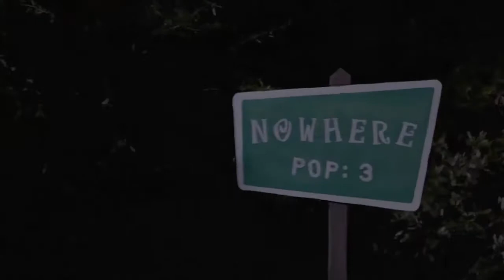A FISH TALE OFFICIAL TRAILER 2017 FAMILY MOVIE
A FISH TALE